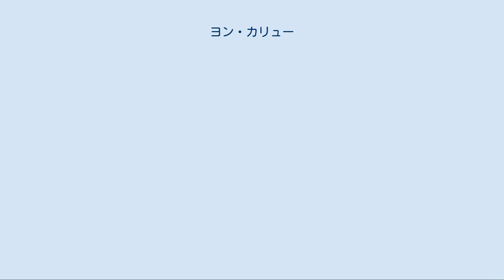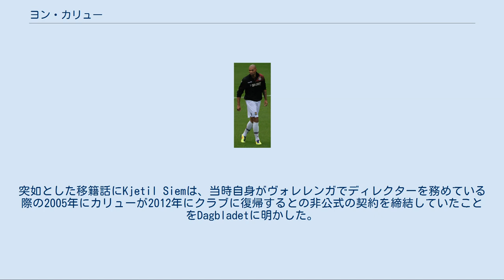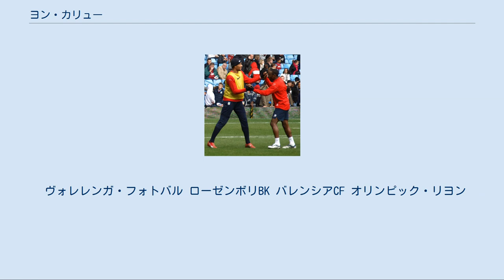ヨン・カリュー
ヨン・アリュー・カリュー（John Alieu Carew, 1979年9月5日 - ）は、ノルウェー・ロレンスゴク出身の元同国代表のサッカー選手。
父親は元ガンビア代表GK、母親はノルウェー人。
妹は歌手のElisabeth。
 ノルウェー[編集] ヴォレレンガ アーケシュフース県ロレンスコグに生まれたカリューは、ユース時代を地元のロレンスコグIFで過ごした後、1997年にヴォレレンガ・フォトバルでキャリアを開始した。
すると、同年に1部昇格を果たすと同時に2部のチームながらカップ戦のタイトルを獲得した。
2シーズンの在籍で33試合14得点を記録する 得点力の高さから注目を集めるようになった。
 ローゼンボリ 1999年夏、過去10年間のノルウェーサッカー界で最も成功を収め、UEFAチャンピオンズリーグに度々出場しているローゼンボリBKと移籍金25万NOKで加入した。
短期間の在籍となったものの、リーグ戦で17試合18得点という得点力を見せつけ、UEFAチャンピオンズリーグ 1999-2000ではフェイエノールト (ホーム2-2) とボルシア・ドルトムント (ホーム2-2) を相手に合計3得点挙げる活躍でチームの1次グループ首位突破に貢献。
続く2次グループでは最下位に終わったものの、強豪のレアル・マドリード (アウェイ1-3敗北) とバイエルン・ミュンヘン (アウェイ1-2敗北) 相手に得点を挙げている。
 欧州各国[編集] 欧州チャンピオンズリーグで活躍を見せた結果、2000年に移籍金850万ユーロでスペイン1部のバレンシアCFと契約。
移籍1シーズン目は2桁得点を挙げる活躍を見せ、UEFAチャンピオンズリーグ 2000-01決勝戦で先発し、PK戦で役割を果たすもチームは準優勝に終わった。
また、アーセナルFCとのベスト8第2戦 (1-0勝利) では75分に頭で貴重な決勝点を挙げ、チームのベスト4進出に貢献している (2試合合計2-2アウェーゴールにより突破)。
以降は、膝の怪我 の影響から出場機会が減少し苦しんでいたが、そのような状況下でUEFAチャンピオンズリーグ 2002-03の2次リーグ最終戦 (2-1勝利) で2得点を挙げ、再びアーセナルを敗退に追いやる活躍を見せた。
 2003-04シーズンは期限付き移籍でイタリア1部のASローマで過ごす ことになり、アントニオ・カッサーノとフランチェスコ・トッティの存在のため満足な出場機会は得られなかったものの、20試合6得点を記録した。
2004年7月15日に完全移籍でトルコ1部のベシクタシュJKと契約。
2005年には、移籍金760万ユーロでフランス1部のオリンピック・リヨンへ活躍の場を移した。
この欧州各国でプレイしている間は度々イングランド1部のクラブから関心を寄せられていたが、2002年のフラムFCは身体検査で破談、ウェスト・ブロムウィッチ・アルビオンFCからのオファーはバレンシアによって拒否されていた。
 アストン・ヴィラ[編集] 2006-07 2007年1月22日にミラン・バロシュとのトレードでイングランド1部のアストン・ヴィラFCと3年半の契約を締結 し、背番号はバロシュが移籍したことで空位となった10番を着用することとなった。
31日のニューカッスル・ユナイテッドFC戦 (1-3敗北) で初出場を飾る。
3日後のウェストハム・ユナイテッドFC戦 (1-0) で初得点にして決勝点を挙げる 活躍を見せたことで試合後にマーティン・オニール監督からパフォーマンスを称賛された。
 2007-08 加入2シーズン目のカリューは、ファンから大きな期待を背負い主要選手としてプレーし、度々良いパフォーマンスを披露していたにもかかわらず、シーズン最初の得点は開幕から2ヶ月後のエヴァートンFC戦 (2-0勝利) だった。
しかし、同試合で自身の膝を捻った際にハムストリングを負傷したことにより6週間の離脱となった。
復帰後の11月にウェストハム・ユナイテッドFC戦で自身2得点目、次のブラックバーン・ローヴァーズFC戦で頭で得点、12月のマンチェスター・シティFC戦で30ヤードの突破から得点と得点を重ねていき、1月12日のレディング...